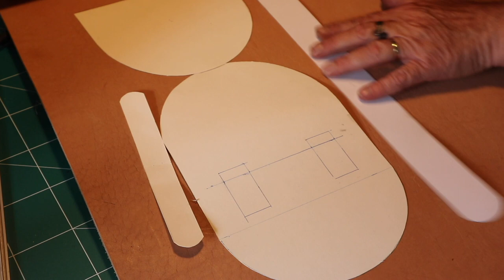DIY Viking Belt Bag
In this video I show how to make a Viking Belt Bag in leather.